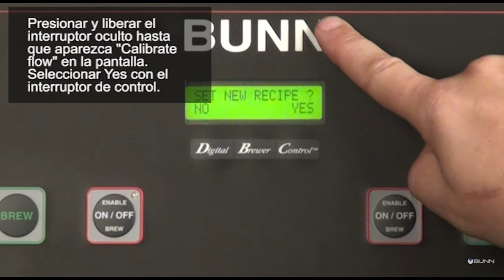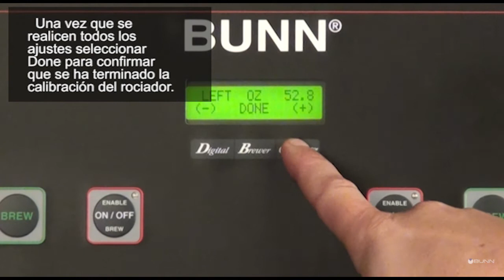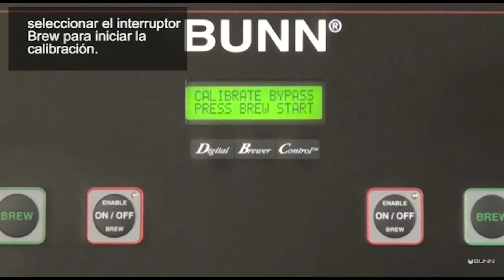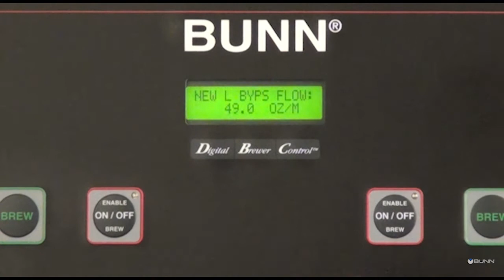DUAL TF Calibrations Spanish